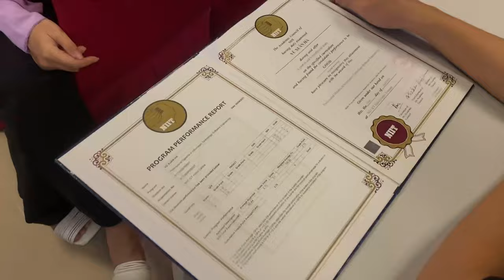VŨ XUÂN HÀ - LỰA CHỌN NIIT ICT HÀ NỘI ĐỂ TRỞ THÀNH LẬP TRÌNH VIÊN SỚM HƠN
“Sau thời gian dài  nghiên cứu so sánh các trung tâm đào tạo và các trường đại học, mình đã quyết định gửi gắm giấc mơ trở thành lập trình viên vào NIIT ICT - Hà Nội. Sau hai năm chăm chỉ học tập và tin tưởng tuyệt đối vào học viện, cuối cùng mình cũng thành công hái quả ngọt. Mặc dù được đi làm ngay từ kỳ 3 theo giới thiệu của học viện với doanh nghiệp, nhưng mình vẫn luôn cố gắng học tập từng ngày với mong ước đạt được những thành tựu cao hơn.

Hiện tại mình đã vào Nam và đang làm Android Developer cho FPT Telecom với mức lương gần 25 triệu, con số này tuy chưa lớn nhưng cũng đáng ngưỡng mộ đối với nhiều bạn bè cùng trang lứa 98 của mình.

Hôm nay tranh thủ quay lại học viện nhận chứng chỉ NIIT Quốc tế, mình muốn gửi những lời cảm ơn đến học viện và một phần động lực cho các bạn trẻ đang có cùng ước mơ với mình.  Chúc học viện ngày càng phát triển và những ai đang muốn trở thành lập trình viên hãy thật cố gắng nhé!” - Vũ Xuân Hà (cựu học viên học viện ICT Hà Nội)
NIIT ICT xin gửi lời cảm ơn và chúc cho Xuân Hà sẽ đạt được nhiều thành quả hơn nữa trong công việc, Học viện luôn sẵn sàng hỗ trợ bạn trong bất kỳ hoàn cảnh nào.
LỘ TRÌNH HỌC PHP FULLSTACK TỪ CON SỐ 0
Chương trình ưu đãi đặc biệt:
Giảm 30% học phí
Học bổng lên đến 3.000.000 VNĐ

Đc: Tầng 3, 25T2, N05, Nguyễn Thị Thập, Cầu Giấy, Hà Nội
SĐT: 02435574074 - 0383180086